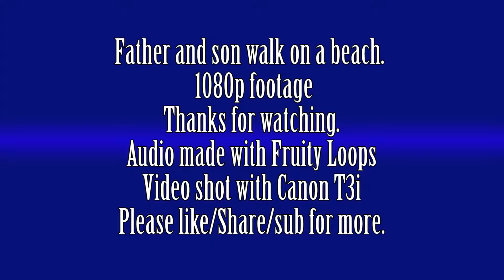Father and son walk on a beach